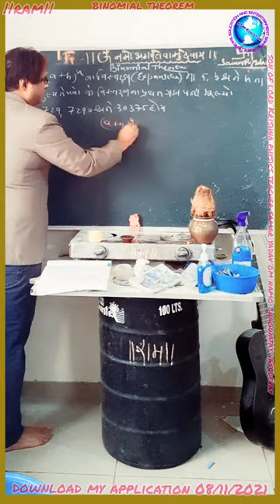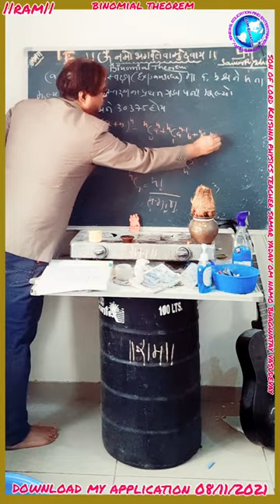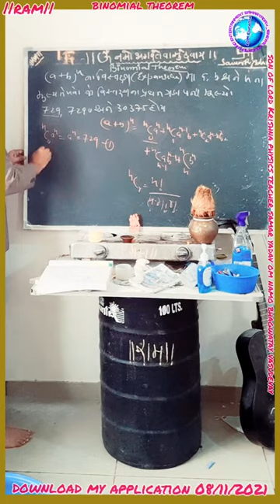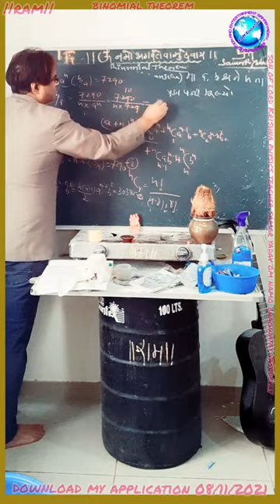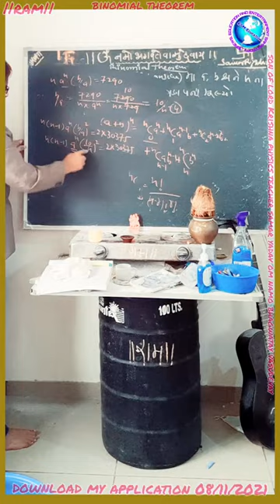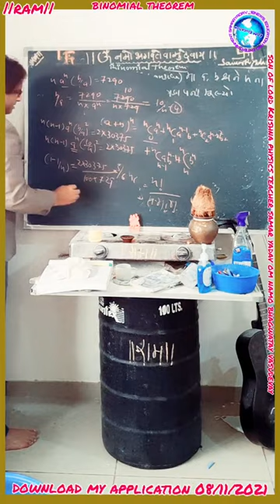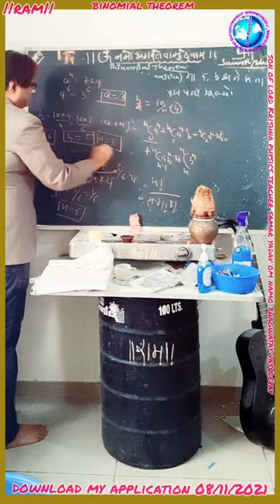8 November 2021